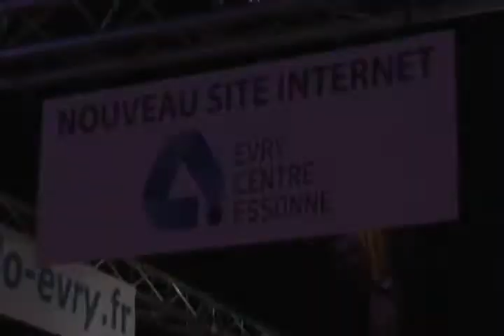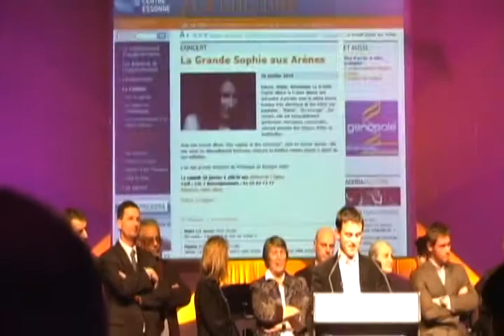Lancement du nouveau site Internet de l'Agglomération Evry Centre Essonne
Lancement officiel du nouveau site Internet de la communauté d'Agglomération Evry Centre Essonne à l'occasion de la présentation des voeux 2010 par Manuel Valls...